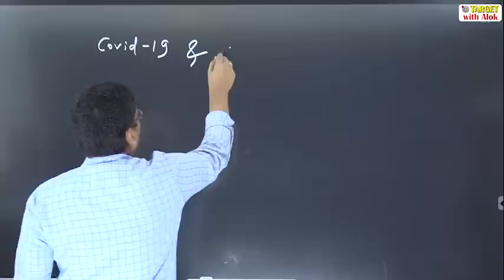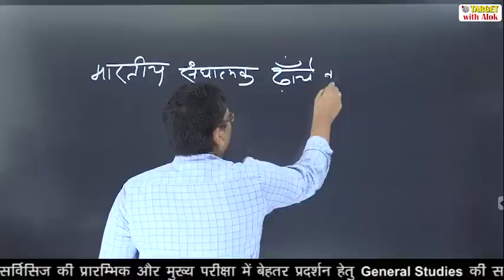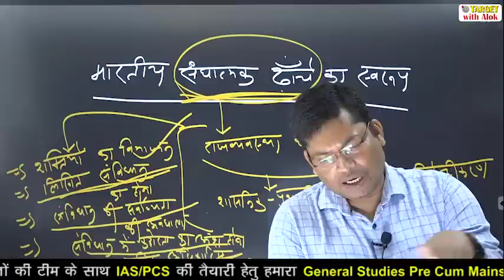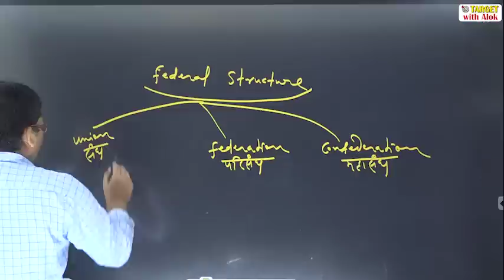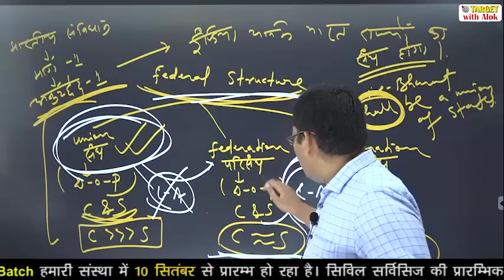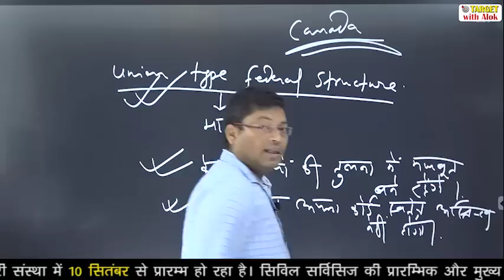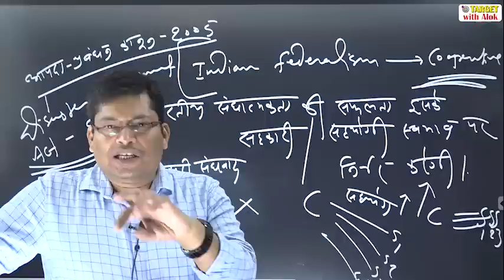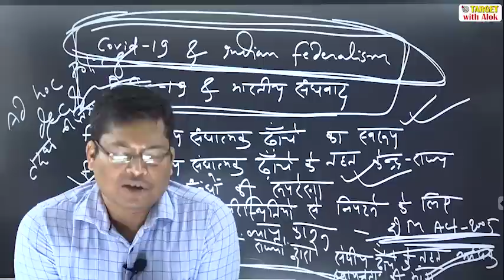IAS Pre -Mains Online Batch - 2021|| Polity, कोविड -19 & भारतीय संघवाद || Target With Alok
किसी भी जानकारी के लिए आप हमें  9 AM से रात 7 PM तक फ़ोन कॉल करके प्रवेश से सम्बन्धित सम्पूर्ण जानकारी प्राप्त कर सकते हैं |